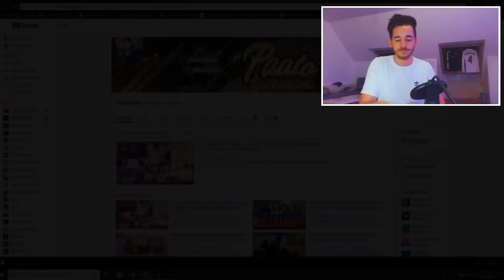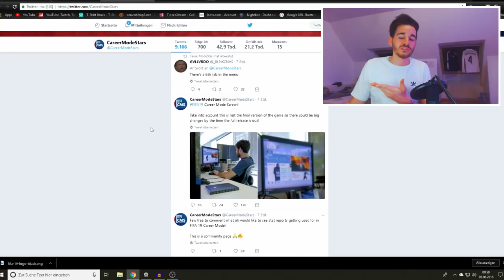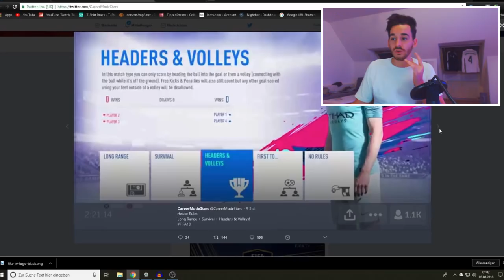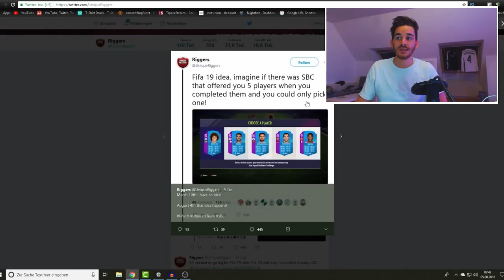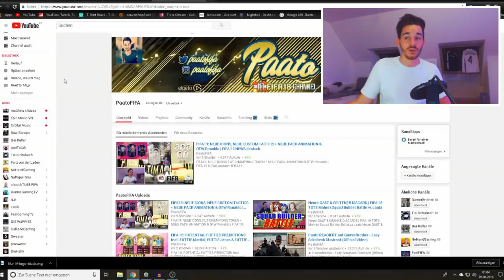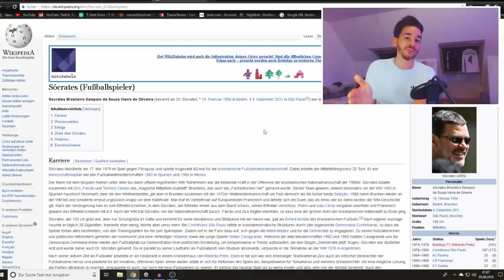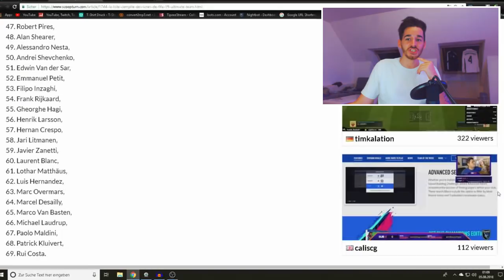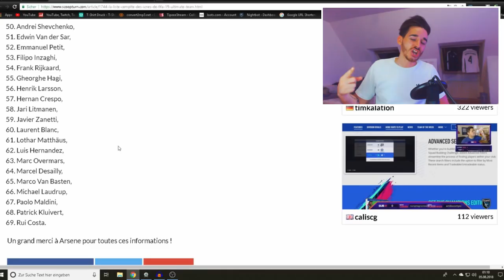FIFA 19 LEAK? 69 ICONS in FIFA 19? | FIFA 19 NEYMAR PACK ANIMATION | FIFA 19 WEB APP | FIFA 19 News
FIFA 19 LEAK? 69 ICONS in FIFA 19? | FIFA 19 WEB APP | FIFA 19 NEYMAR PACK ANIMATION | FIFA 19 News
✘FIFA 19 PS4 vorbestellen
✘FIFA 19 XBOX vorbestellen